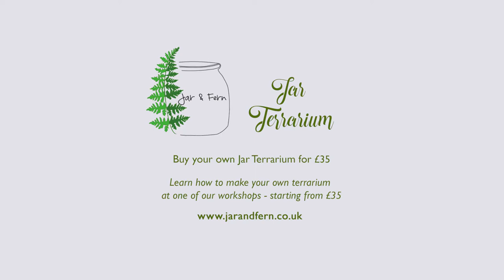Jar Terrarium - Jar and Fern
These unique terrarium are handmade at our studio in Peckham, London.

Why not come and make your own at one of our terrarium workshops?

The sealed jars mean that a the water inside the terrarium is trapped, once it evaporates condensation is formed which allows a water cycle to be created inside the jar. The air inside needs to be refeshed once or twice a month by opening the jar up for an hour or so. The jar terrarium is self-watering which makes it the perfect gift for any plant-lover who has trouble finding the time to regularly water their plants.

We include a care guide with everything you need to know about looking after your terrarium.

We include the following plants:

Fittonia
Ficus Pumila
Norwegian cushion moss